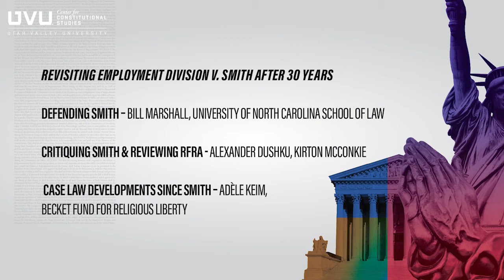Revisiting Employment Division v. Smith After 30 Years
Defending Smith – Bill Marshall, University of North Carolina School of Law

Critiquing Smith & Reviewing RFRA - Alexander Dushku, Kirton McConkie

 Case Law Developments Since Smith– Adèle Keim, Becket Fund for Religious Liberty